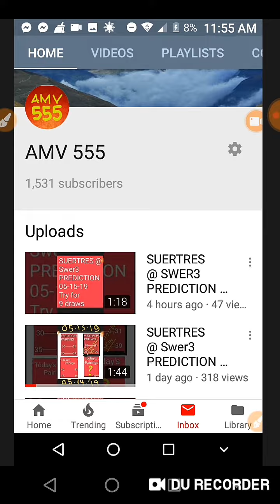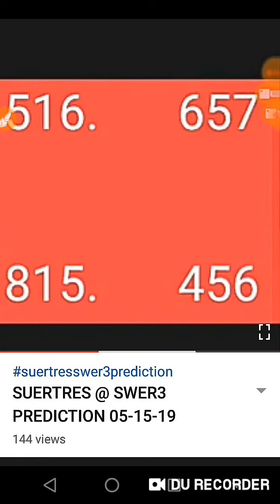CONGRATS!!! ON the SPOT... PREDICTED 815 SWER3